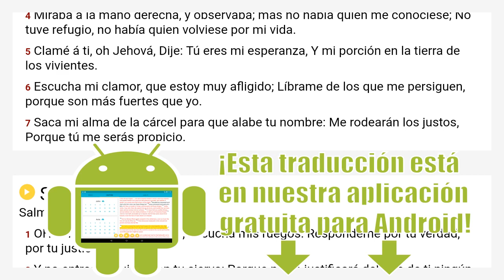Salmos 142 Reina Valera 1909